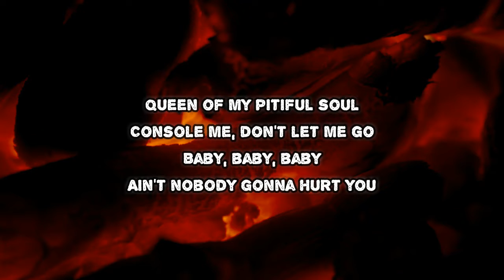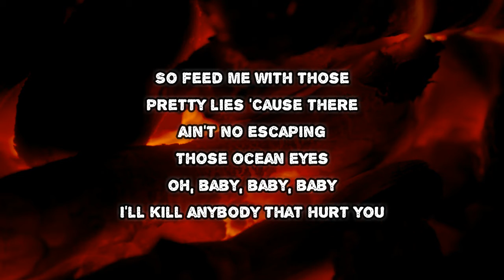Labrinth - McKay & Cassie (Lyrics)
McKay & Cassie by Labrinth
Album: Euphoria

McKay & Cassie Lyrics:

Queen of my pitiful soul
Console me, don't let me go
Baby, baby, baby
Ain't nobody gonna hurt you
So feed me with those pretty lies
'Cause there ain't no escaping, those ocean eyes
Oh baby, baby, baby
I kill anybody that hurt you